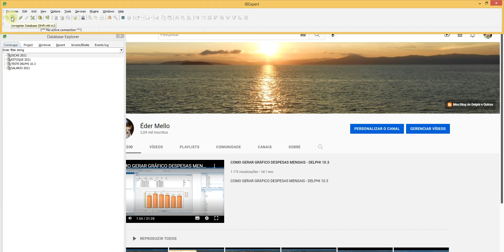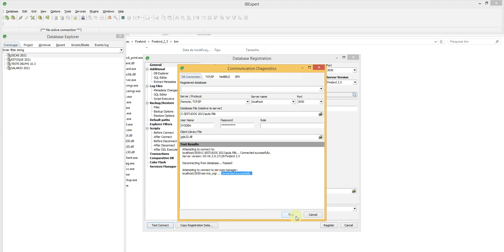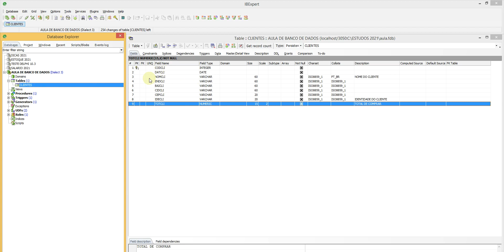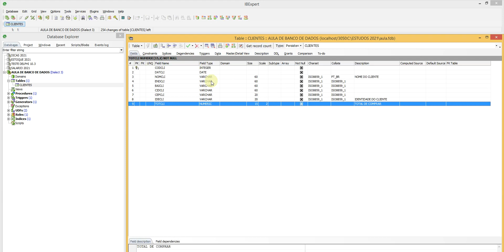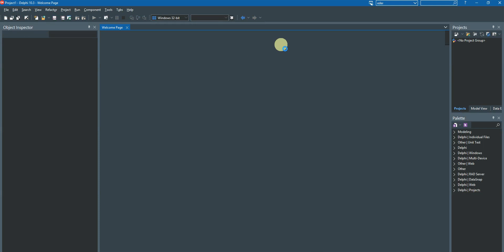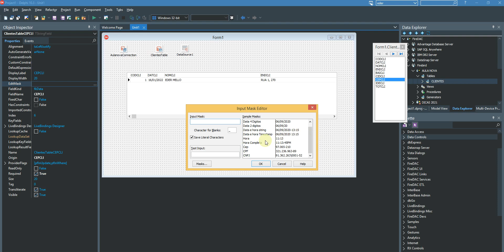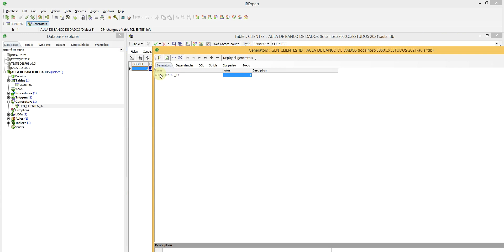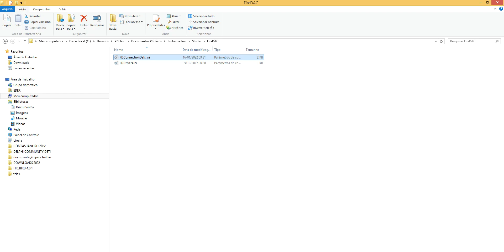CRIAÇÃO DO BANCO DE DADOS, DE UMA TABELA E LIGAÇÃO COM O DELPHI NO IBEXPERT - DELPHI 10.3